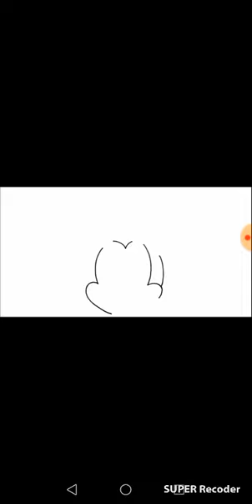Drawing (W. E)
Draw Minnie mouse and colour